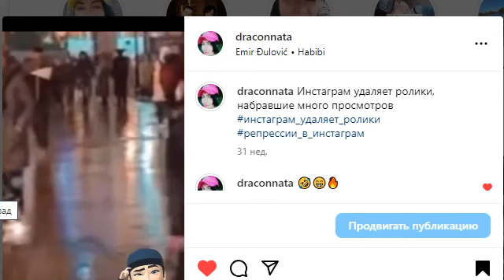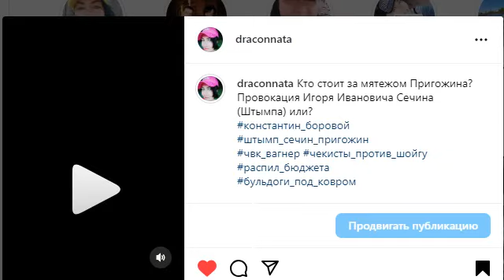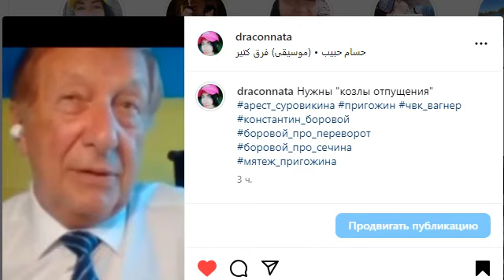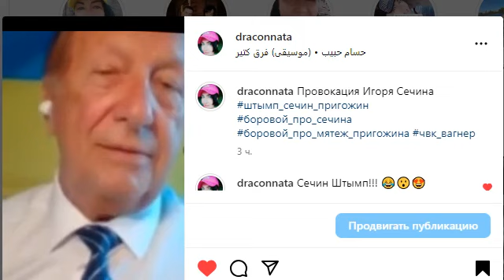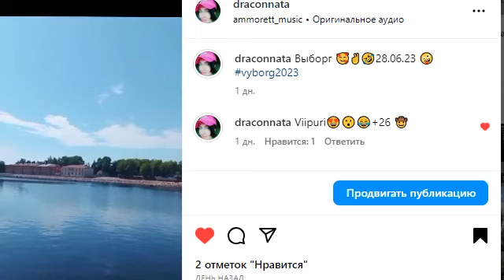Кто стоит за мятежом Пригожина?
Провокация Игоря Ивановича Сечина ( Штымпа ) или?